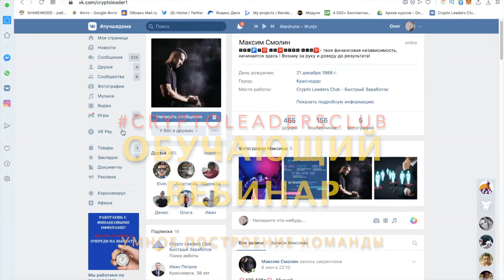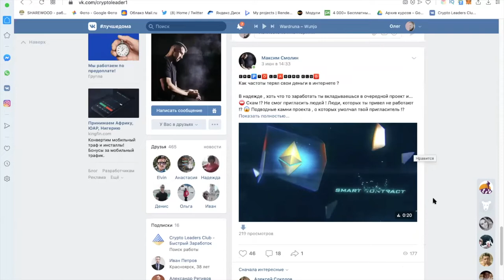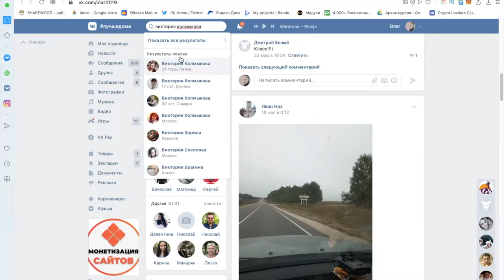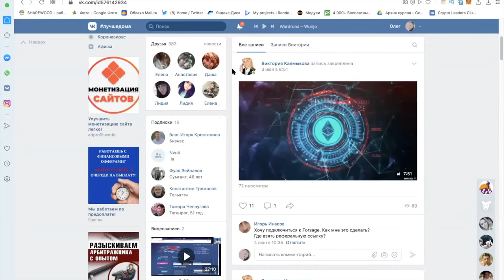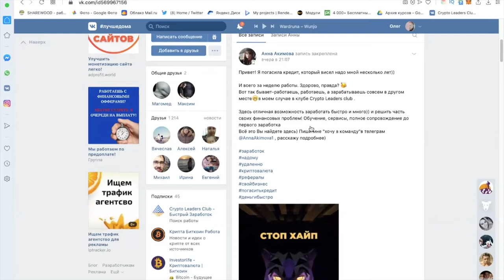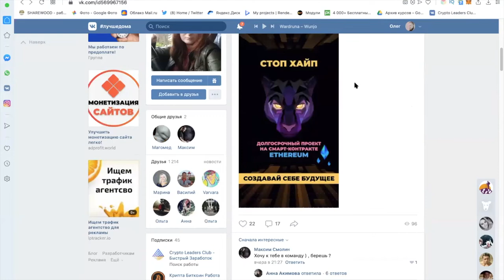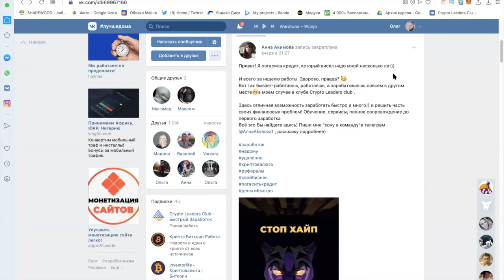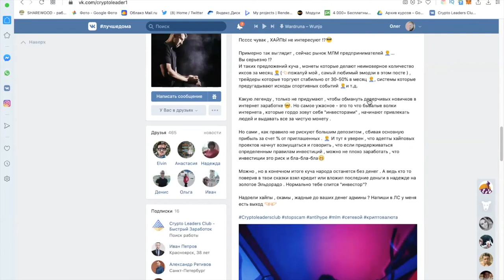Подготовка Страницы - Продвижение в ВК 1 часть - Вебинар Построение команды - Безрисковый Заработок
Запись обучающего вебинара, проведенного для команды, по теме построение команды для заработка, используя свою персональную страничку в вконтакте. Обсудили принципы подготовки страницы или сообщества для привлечения теплого трафика с целью дальнейшего приглашения в нашу команду. В нашем клубе мы бесплатно обучаем быстрому и безрисковому способу заработка в интернете. У нас зарабатывают и бывший сварщик и пенсионер и мамочки в декрете. Для того что бы начать зарабатывать вам понадобится только телефон или компьютер и ваше желание обучаться. Лидеры млм и сетевики смогут значительно увеличить свои доходы и главное все это будет без рисков потерять свои деньги.